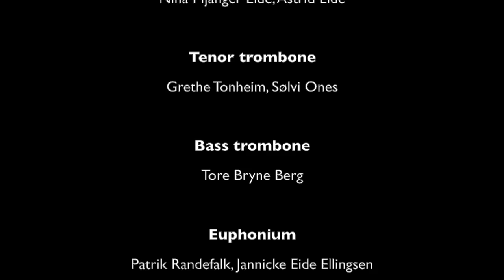Eikanger-Bjørsvik Musikklag - Maunsell Forts (John McCabe)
Concert recording from Logen Teater - September 9th 2012.

Conductor: Philippe bach